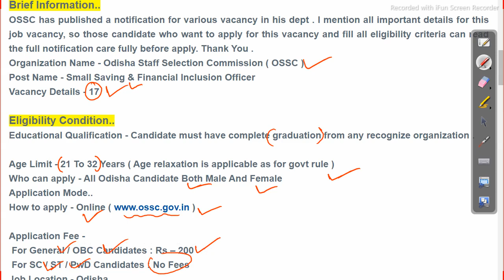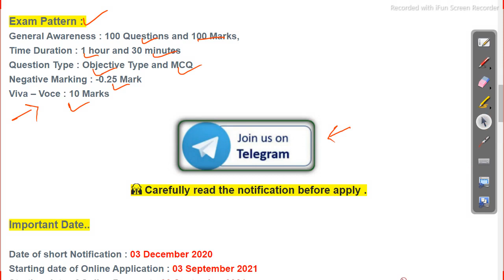village level job 2021 | odisha job updates 2021 | Job in odisha 2021 | ossc recruitment 2021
village level worker salary in odisha,
vlw salary in odisha 2021,
contractual jobs in odisha,
tahasil office job in odisha, Follow us on other platforms for more updates and useful content:

odishajobreporter,
fmmanoj,
odisha job reporter,
odisha job,
odisha job info,
ics tips,
odia space,
fm manoj,
laxmidhar sir,
govt jobs,